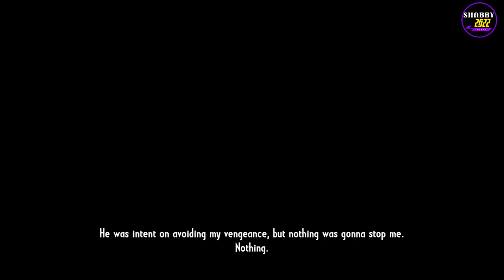Call Of Juarez Gunslinger - Walkthrough Gameplay - ENDING -[1080p HD] - No Commentary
Call Of Juarez Gunslinger - Walkthrough ENDING is recorded in 1080P on PC.

Processor: Intel Core i9-
Motherboard: Gigabyte Aorus Z390
GPU: Nvidia GeForce RTX 3080 Ti
RAM: 16GB DDR4

Call of Juarez: Gunslinger is a first-person shooter set in a western milieu developed by Techland and originally published by Ubisoft. It was released for Microsoft Windows, PlayStation 3, and Xbox 360 in May 2013 via Steam, UPlay, the PlayStation Store, and Xbox Live Arcade. In December 2019, it was ported to the Nintendo Switch. It is the fourth game in the Call of Juarez series, although narratively, it is unrelated to the three previous titles (Call of Juarez, Call of Juarez: Bound in Blood, and Call of Juarez: The Cartel).

The game tells the story of Silas Greaves, a bounty hunter in the American West during the second half of the 19th century. Telling his story to a group of saloon patrons in 1910, Silas's increasingly grandiose and difficult to believe tales find him hunting Roscoe "Rustling Bob" Bryant, as he either teams up with or squares off against Wild West legends as Billy the Kid, Pat Garrett, Newman Haynes Clanton, Johnny Ringo, Curly Bill Brocius, Henry Plummer, John Wesley Hardin, a Chiricahua war party, the Dalton Gang, George Curry, Kid Curry, Butch Cassidy, the Sundance Kid, Jesse James, and Frank James.

After The Cartel changed the series' setting from the Wild West to the modern-day, Gunslinger returned the series to a western milieu. In making the game, the designers were very much trying to redeem the reputation of the Call of Juarez brand after the critically reviled and commercially unsuccessful The Cartel. In returning to the Wild West setting of the first two games in the series, the designers decided to focus on the importance of storytelling in myth-making. Basing the narrative structure on Bastion, they aimed to use the game's unreliable narrator to examine the fine line between fact and fiction in establishing the legends of some of the West's best-known figures.

Gunslinger received predominately positive reviews, with critics praising the storytelling, the fast-paced arcade-style shooting mechanics, the graphics, the voice acting, and the humor. Many also felt that the game was good enough to erase the memories of The Cartel. Criticisms focused on a predictable denouement and shallow boss battles. The Switch port also received generally positive reviews and was praised for its fidelity to the original, although some critics took issue with the controls. The game was a commercial success, becoming Ubisoft's second best selling digital-only title of 2013